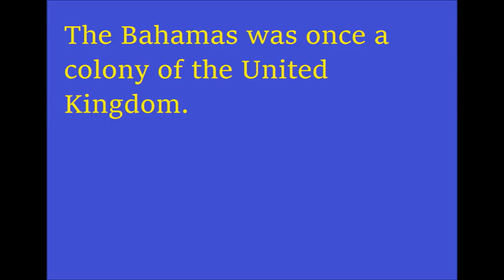US/Cuba Relations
With President Trump reversing some of former President Obama's policies towards US/Cuba relations, one thing forgotten in this is geography, particularly geopolitics.